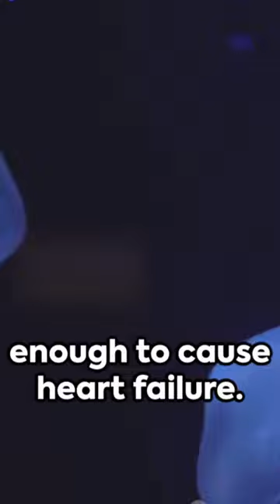🌍 Explore the World's Most Dangerous Animals on World Amazing Facts🦈🐘🔥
Delve into the world of perilous predators and intriguing creatures on the latest episode of 'World Amazing Facts.' 🌍🐊🐘🔍

In this episode, we uncover the secrets of some of the planet's most fearsome and awe-inspiring animals. From the relentless saltwater crocodile with its bone-crushing bite, to the majestic African elephant, responsible for more human fatalities in Africa than any other large creature, and the deceptively delicate yet deadly box jellyfish with venom capable of causing heart failure.

These formidable beasts command both fascination and intimidation. Join us as we journey from the crocodile's massive jaws to the elephant's remarkable intelligence and the jellyfish's excruciating sting.

Get ready for a captivating exploration of the animal kingdom that's sure to leave you in awe. 🌏📺🦈🐘📡